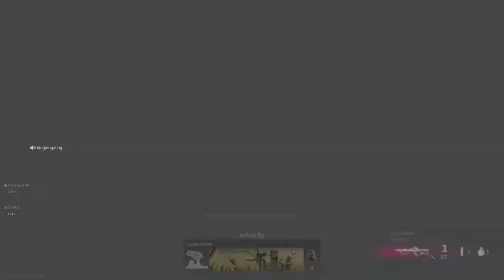Call of Duty®: Modern Warfare®_20210225180053